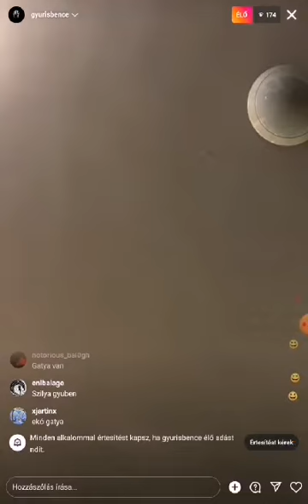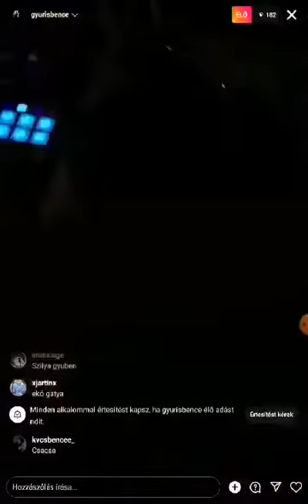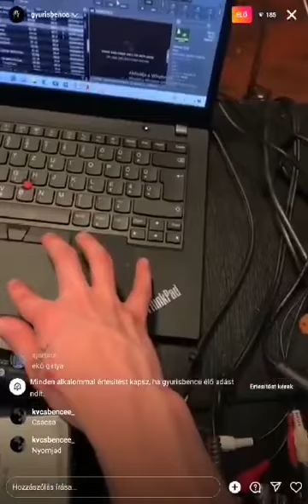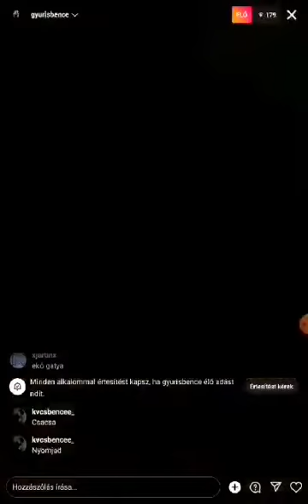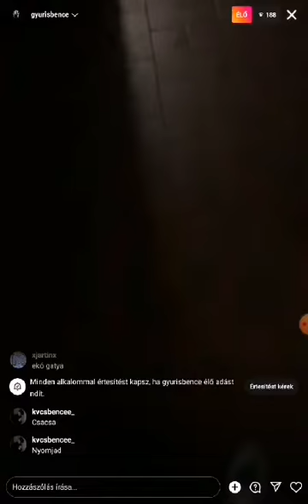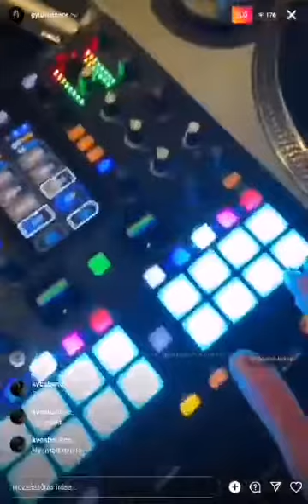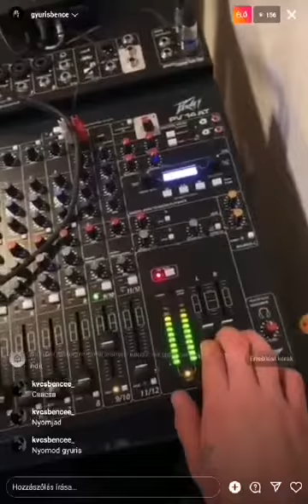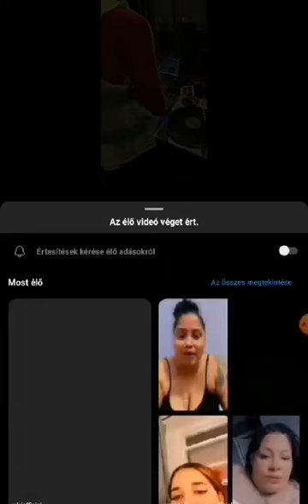Ekhoe x Gyuris - Insta Live | [2023.01.06] (Teljes)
Ekhoe x Gyuris - Insta Live | [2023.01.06]